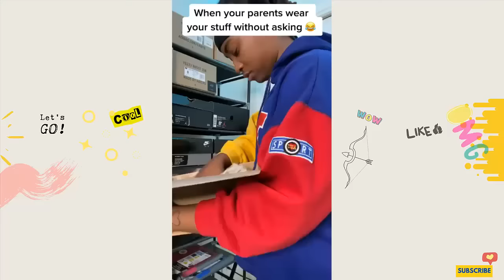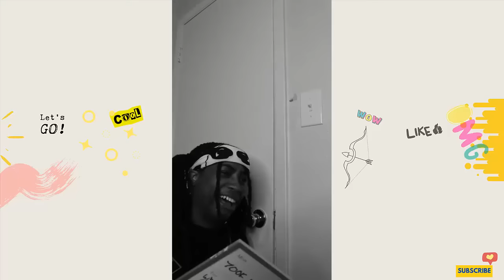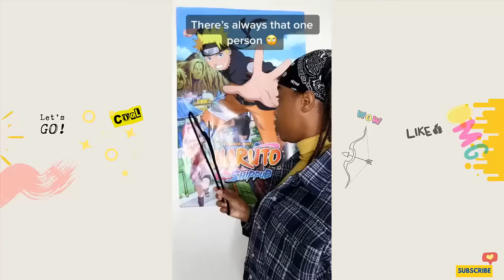[ 1 HOUR ] FUNNY DANKS COLE SKITS VIDEO | Try Not To Laugh Watching DankScole Comedy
Let's laugh together watching funniest TikTok's that Crack You Up.

We will brings you the trending of moments on Social Media and of course most funniest TikTok and all Challenges of the moment.